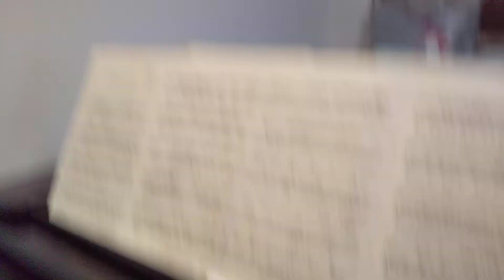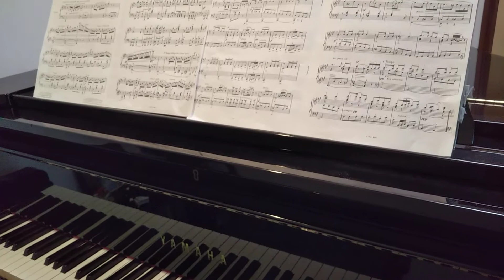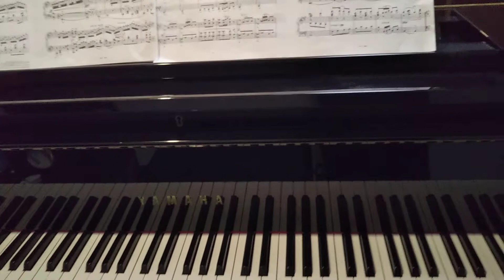*296*「🎵友人宅の防音室🎵」「🎵概要欄を読みながらご覧下さい🎵」「🎵Mayumi🎵」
この動画に出逢って下さり

今日は
友人宅の防音室を見せてもらいました🎵

六畳の中に
四畳半の防音室を作り

元の部屋の床と天井との間には空間が在るそうです。

費用は約250万

音を出す仕事をする者は
まわりへの配慮の責任をしっかり果たさなければですから😊

即興トーンクラスター2🎵

トーンクラスター1と共に
楽しんで聴いてみて下さい😊↓

論文学会発表と成績付けが無事終了し
観光蓮田で
芸術教科の評価について語ってみました↓

よろしけばファッション編も💗

蜷川実花×GU&ZARA

柄物で気をつけている事
参考にして下さったら嬉しいです😆

話題のマメクロゴウチ
mame.kurogouchi×ユニクロ2

先日のある生徒からの

「YouTubeの大変さや苦労を教えてほしい」との

私
色々考えてみました😊

物欲はほぼ満たされた状態で生まれた若者たち

彼らは
私とは違う時代を生きていく事になるわけで

指導者は

専門分野以外は

ほんの少し手助けができるのかも

くらいの感じで存在するべきかなと😊

やっと歌唱を始める事ができ

元気に歌う生徒達を見て

私も嬉しくなりました😆

勿論

校歌
日本歌曲
イタリア歌曲も歌いますよ🎵

久しぶりの
豊田市コンサートホールの
ブランボーオルガンでの練習2です🎵

パイプオルガンは

両手両足それぞれを異なる動きをし

専用シューズで

基本パンツスタイルです😌

しかも足を見ている余裕はありませんし

本当に大変です。。。

しかし

ピアノとはまた異なる

ホール中が美しく大音量大音響で鳴り響く演奏ができる事は

本当に幸せな時間です🎵

Mayumiの
プロフィール&自己紹介はこちら↓

特に聴いて頂きたいピアノ演奏動画は
こちら↓